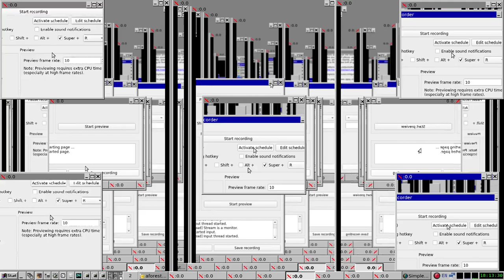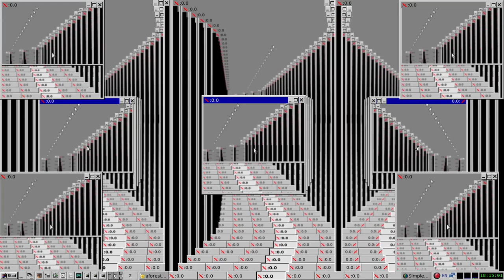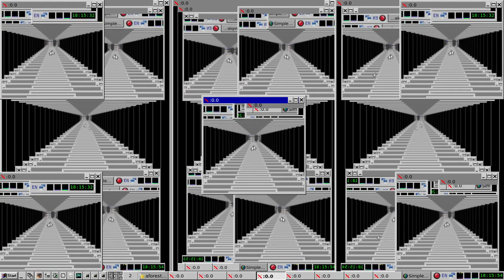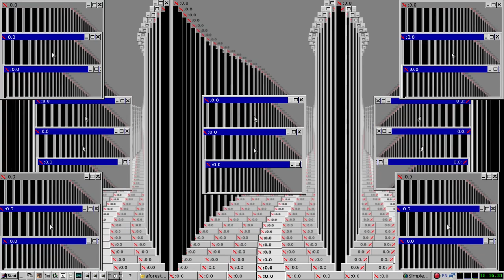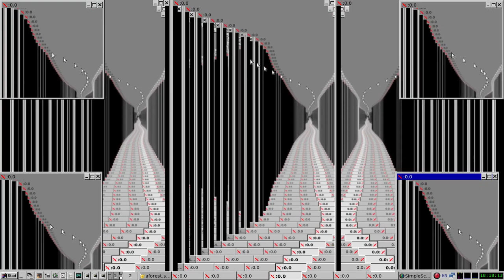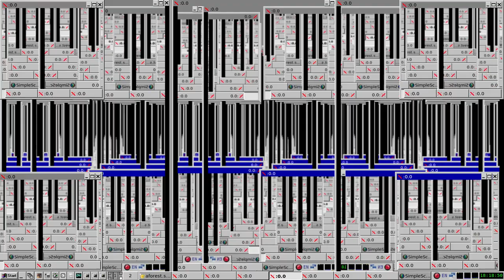The corrupted city and forest